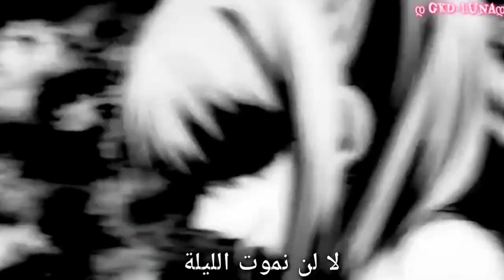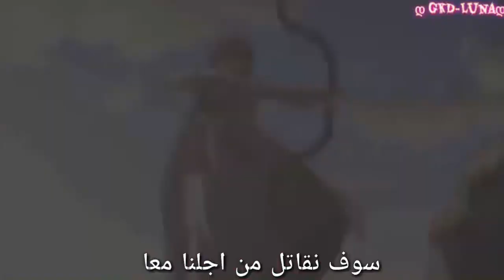اروع اغنية حماسية (لن نموت) روعة مترجمة عربي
ترجمة وتصميمي انا يعني انااااااااااااا
كسر الايك كسر وووووووووووووي